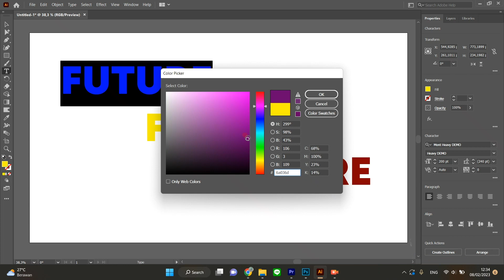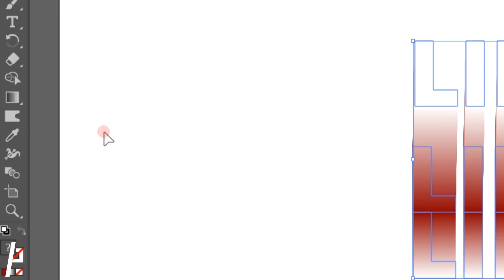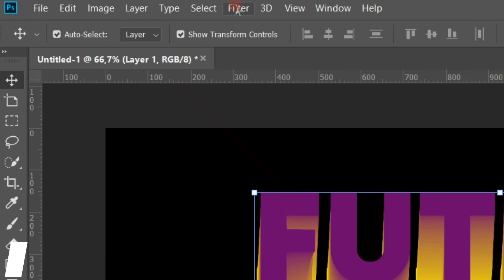CARA MUDAH UNTUK MEMBUAT TYPOGRAPHY DI ADOBE ILLUSTRATOR EP. 2 | LIKMI TUTORIAL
Hai guys! gimana episode 1? siap untuk bikin another typography lagi?
STMIK LIKMI BANDUNG

Dapatkan BEASISWA KULIAH S1 up to 100% senilai 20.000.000 dengan mengisi formulir di

Also visit our TikTok 👉 @stmiklikmi